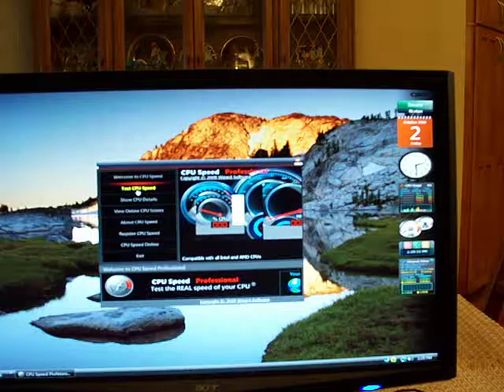New gaming rig cpu test